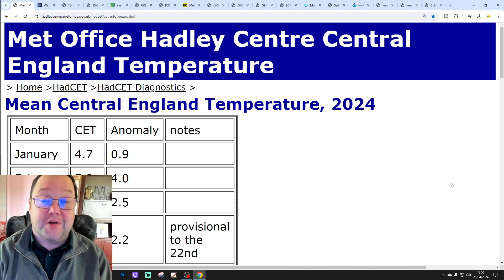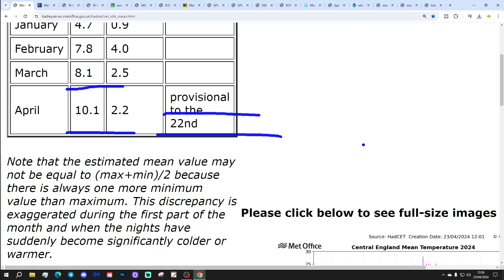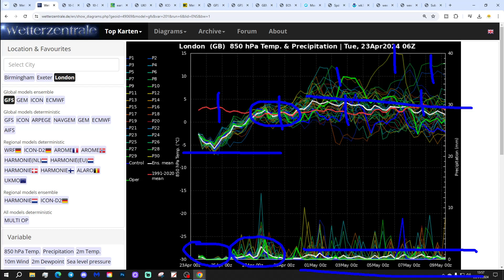Ten Day Forecast: Weekend Washout Possible?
Hello everyone and thanks for tuning in to today's ten day forecast video update. We're going to look at the weather for the next ten to fourteen days. Day ten will take us to 3rd May - and we'll be able to extend out beyond that with the extended and ECM ensembles (they run to around a couple of weeks)  We'll have a look at the CFS V2 for the next four weeks, taking into the second half of May, at the end of the video...

High pressure remains to the west with low pressure to the east. Winds continue from a northerly direction and temperatures remain depressed for the time being. Looking ahead to the end of the week and the weekend we may see the weather turning more unsettled with low pressure returning and bringing more bouts of heavy rain. A weekend washout on the way? Looking ahead towards early May we could be seeing the first hints of something drier and warmer courtesy of the Azores High though there is a lot of uncertainty as always... And todays model output probably looks more unsettled for early May today.

💡  Video Credits: 💡

💡  GWV Links: 💡